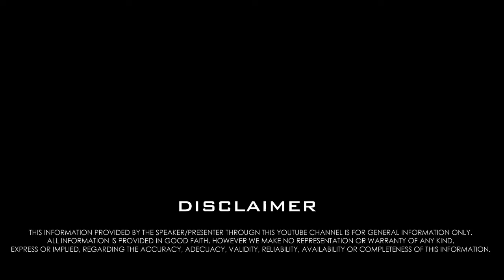DABURJI Pre Partition Story - Dukhniwaran Gurdwara Sri Tarn Taran Sahib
pre partition story, pind di yaad, dukh niwaran sahib